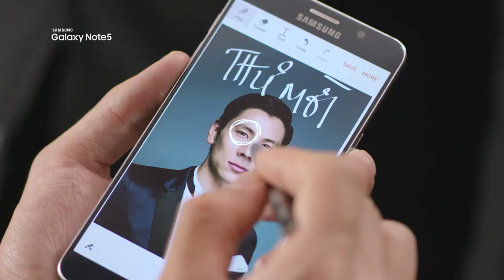Quảng Cáo Samsung Galaxy Note5